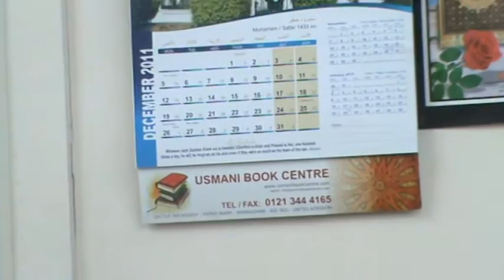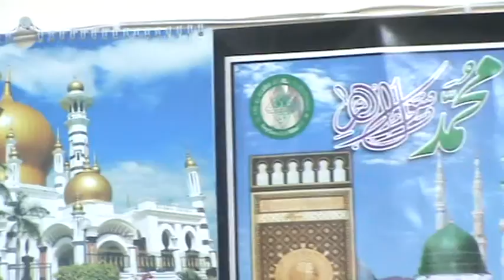WAQIYA-E-KARBALA (YAAD-E-HUSSAIN (R.A) EPISODE 2)04/12/11 PART 5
2ND EPISODE OF ZIKR-E-HUSSAIN (R.A) WAQIYA-E-KARBALA
DARS BY HAZRAAT PIR HAFIZ  MUHAMMAD ZAMAN SAHIB NAQSHBANDI QADRI
46 NUTTALL ROAD BURY ENGLAND 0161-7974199 / 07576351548
PRODUCED BY ALHAAJ ABDUL NAEEM DAR JEE
JEE JEE PRODUCTION MANCHESTER 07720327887